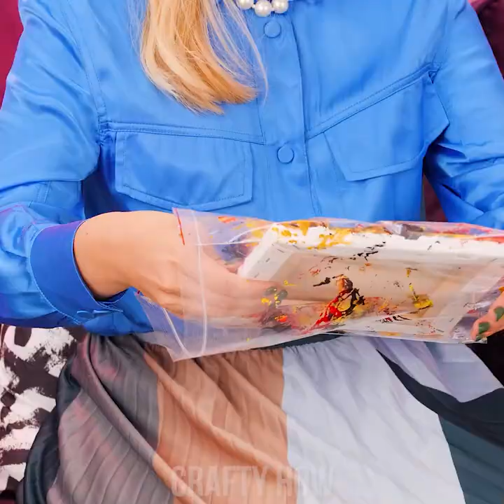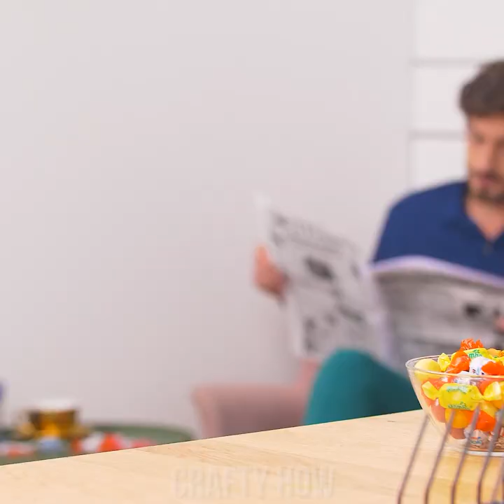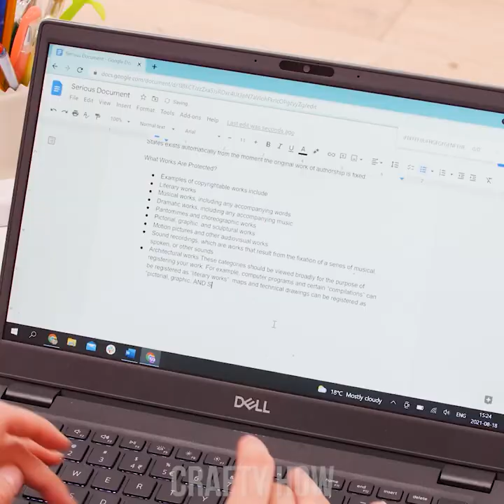Best Hacks For Amazing Parents! Easy Tricks for Clever Parents By Crafty Panda How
Is it hard to become a parent? Yes, because our munchkins can be troublesome, rather fussy, and simply hard to deal with! So all you need are some smart parenting hacks that will give you the upper hand! Will these simple DIY ideas and parenting life hacks work on our lil’ ones?